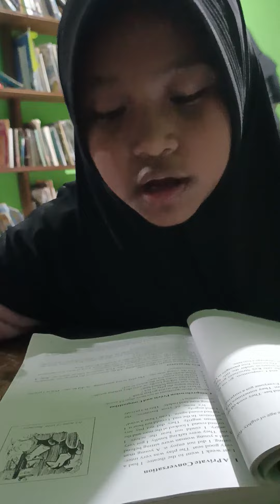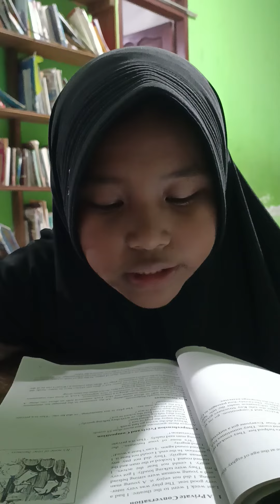A Private Conversation. By Salfa. Rumah Belajar Bersama